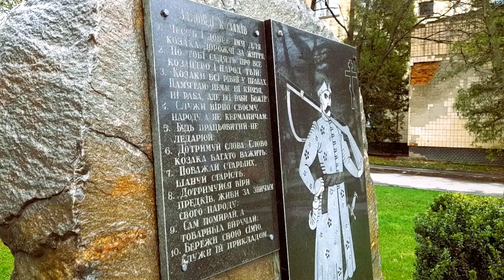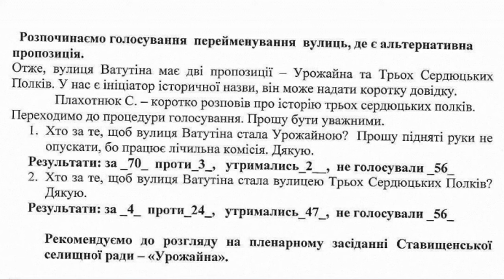Вулиця Ватутіна стала.... | Деколонізація Ставища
Деколонізація: Вулицю Ватутіна перейменувати на вулицю Трьох Сердюцьких полків - пропозиція, яку Сергій Плахотнюк подав на розгляд Комісії з реалізації державної політики відновлення та збереження національної пам’яті Українського народу на території Ставищенської селищної територіальної громади.

ОБҐРУНТУВАННЯ: Нинішня вулиця Ватутіна розміщена на схід від Ставища. Саме зі сходу до Ставища улітку 1664 року підійшли війська воєводи Стефана Чарнецького, щоб присмирити містян, повсталих проти обмеження своїх прав. Ставища витримали тримісячну облогу і здалися тільки через хвороби та загрозу голоду в місті. Містечко обороняли три Сердюцьких полки під командуванням козацьких полковників Дачка, Буланого та Дейнеки.
Ушанувати пам’ять про оборонців Ставища, які поклали свої голови проти поневолення, за ідеали волі й свободи, відкинувши пропозицію воєводи Чарнецького здатися, інакше будуть знищені, – належний приклад вияву національної пам’яті та свідомості в умовах повномасштабної агресії російської федерації проти України.
Варто також спеціально нагадати, що під час декомунізації 2015 року жителі вулиці Ватутіна як не сприйняли пропоновану селищною радою назву «вулиця Ярослава Мудрого», так не захотіли запропонувати власний гідний варіант перейменування вулиці, категорично вимагаючи зберегти назву, що й досі вшановує пам’ять про Миколу Ватутіна, радянського воєначальника, добровольця Червоної Армії у боротьбі проти загонів Революційної повстанської армії України Нестора Махна та проти проти загонів інших українських повстанців на Полтавщині.

Альтернативна пропозиція: Вулицю Ватутіна перейменувати на Урожайна. ОБҐРУНТУВАННЯ: Ставищенщина - сільськогосподарський регіон. З діда-прадіда його мешканці вирощували хліб і пишалися зібраними врожаями, бо це був не лише результат їхньої важкої щоденної праці, а й гарантія добробуту, достойного життя. Відчувати себе справжнім господарем на своїй землі, ні від кого не залежним і впевненим у завтрашньому дні - визначальна ознака кожного українця.